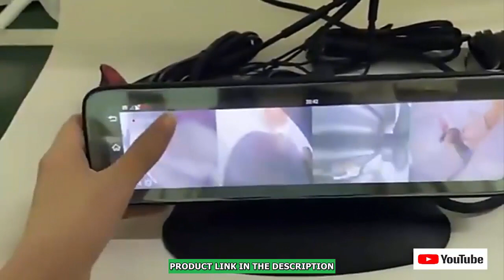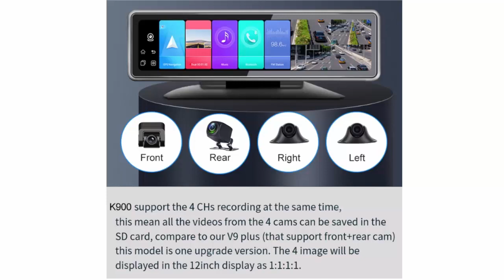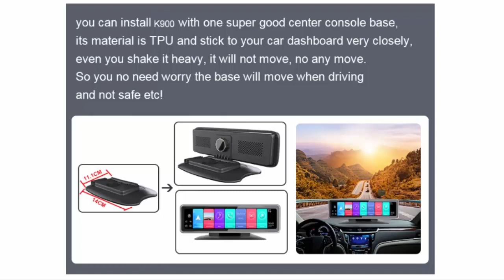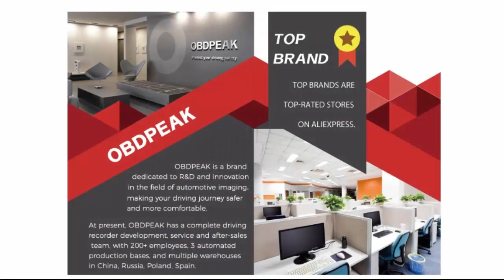Car Gadgets 2022 Dash Camera for Car OBDPEAK 4 Cameras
OBDPEAK 4 Cameras 4G Android 9.0 Car Dash Cam GPS Navigation HD 720P Video Recorder Dashboard DVR WiFi App Remote Monitoring